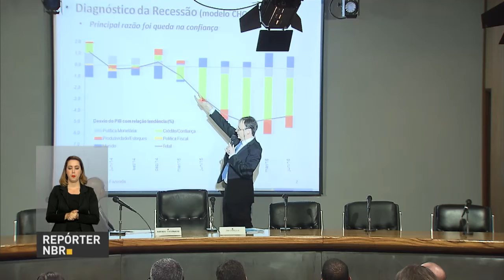Produto Interno Bruto crescerá 1% no ano que vem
REPÓRTER NBR - 21.11.16: O Produto Interno Bruno (PIB) brasileiro deverá crescer 1% em 2017, abaixo da previsão feita pelo Ministério da Fazenda em agosto, que era de 1,6%.